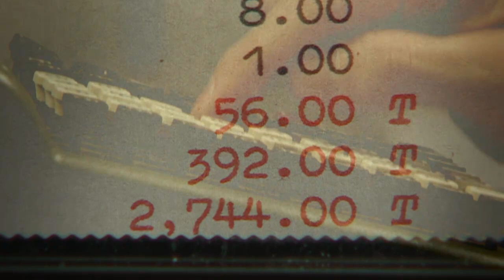Dianetika illusztrált hangfelvételrészlet: Tévedni emberi dolog?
Illusztrált hangfelvételrészlet
a Dianetika: A szellemi egészség modern tudománya című könyvből

Az elme értelmes része -- amely az Ember tényleges számításait végzi -- soha nem téved. Ám ha az elme mindig tökéletesen mérlegel a tárolt és érzékelt adatok alapján, hogyan lehetséges, hogy az emberek hibáznak a döntéseikben?

Éppen úgy, mint egy olyan gép esetében, amelyen van egy lenyomva tartott 7-es gomb, ha helytelen adatok kerülnek be az emberi memóriabankokba, az egyén hibákat követhet el, és abnormális módon reagálhat.